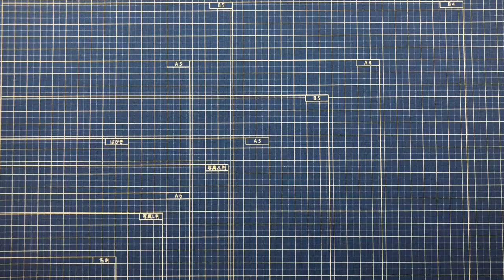【ポケモン折り紙】作品No.152「スカジミー」 11枚【ポケモン】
作品No.152「スカジミー」  11枚
テーマ「シェイミー」
ポケモンよりギラティナとともに登場したシェイミーのスカイフォルムをモチーフに考えました。
(English)
Work No.152 " Skajimi '' 11 pieces
Theme " Shamy ''
I thought about Shamy's sky form that appeared with Giratina from Pokemon.